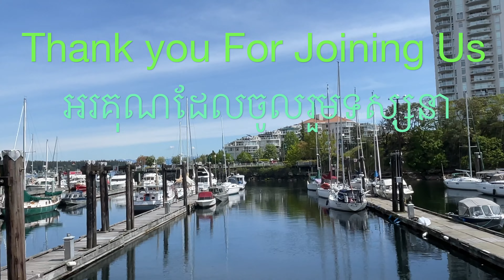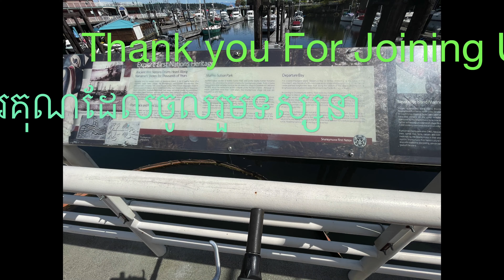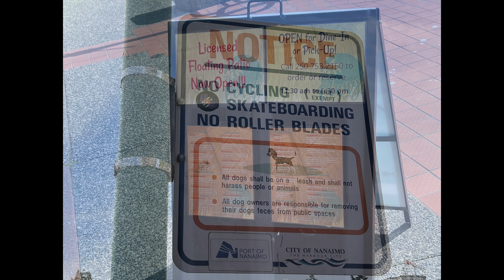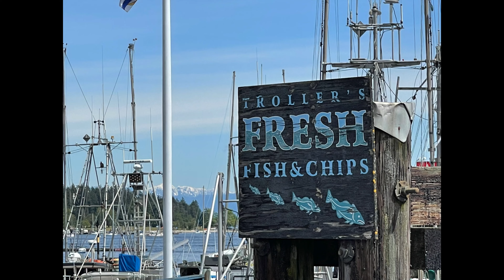Walking on Sea Water Jets Boats Airplane Street veasnaTV veasnatv ដំណើកំសាន្ដមើលយន្ដហោះរត់លើទឹកទូក